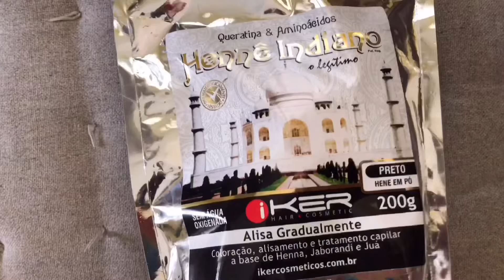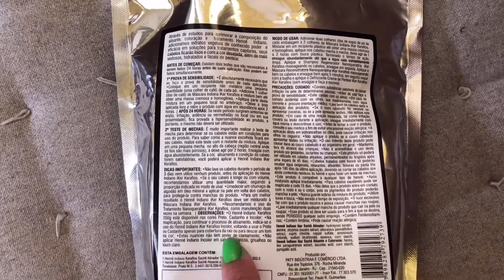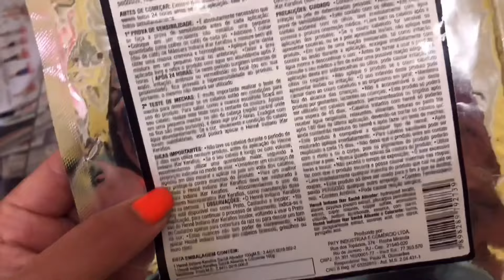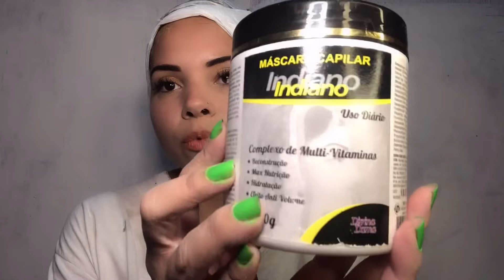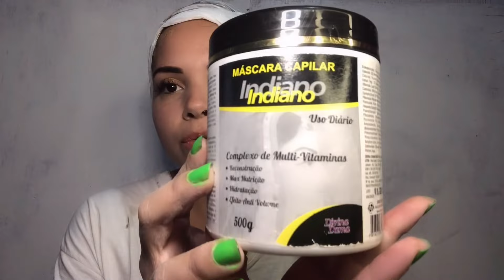Aplicação de Henê - Testei um Henê diferentão- Esse é do babado!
Nesse vídeo, trago a resenha do henê indiano da marca Kerafios( Iker), este foi, sem dúvidas, um dos melhores henês que já usei ao longo desses nove anos de henezada!